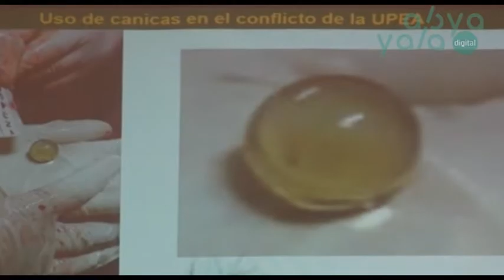Defensor exige informe a la Policía sobre el operativo en manifestaciones de UPEA